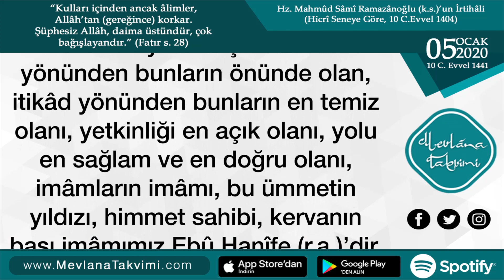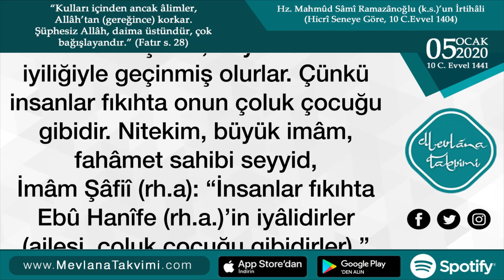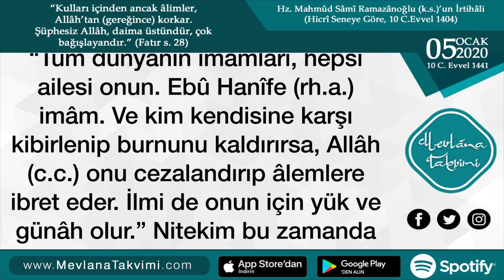İmam-ı Azam (r.a.)'ın Büyüklüğü - 5 Ocak 2020 Mevlana Takvimi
5 Ocak 2020 Mevlana Takvimi

İMÂM-I ÂZÂM (R.A.)’İN BÜYÜKLÜĞÜ

Bil ki, Allâhü Te‘âlâ bizim Peygamberimiz (s.a.v.)’i bütün peygamberler (a.s.e.)’den üstün kılmış ve O (s.a.v.) ümmeti içinde fıkıh ve marifette birer nebî gibi olan ve O (s.a.v.)’in halîfesi durumunda bulunan muhaddisler, müctehidler, âlimler, fakîhler, âbidler ve velîler yaratmıştır. İctihâd yönünden bunların önünde olan, itikâd yönünden bunların en temiz olanı, yetkinliği en açık olanı, yolu en sağlam ve en doğru olanı, imâmların imâmı, bu ümmetin yıldızı, himmet sahibi, kervanın başı imâmımız Ebû Hanîfe (r.a.)’dir.

Kendisi şeriatin yüzünden gizlilik örtüsünü kaldırmış, fıkhın alnından karanlığının bulutunu dağıtmış, ayakların kaydığı yerlerde ayaklarını sağlam zemine basmış, bütün güç ve gayretini şer‘î ahkâmı ihkâm etmek (sağlamlaştırmak) için kullanmıştır. Ondan sonra gelenler, onun ilim denizine dalmış, o denizden inciler çıkarmış ve bu incilerden süs ve ziynetler oluşturmuşlardır. Onun sofrasında yemek yiyenler helâl gıda ile beslenmiş olur, büyüklerinin iyiliğiyle geçinmiş olurlar. Çünkü insanlar fıkıhta onun çoluk çocuğu gibidir. Nitekim, büyük imâm, fahâmet sahibi seyyid, İmâm Şâfiî (rh.a): “İnsanlar fıkıhta Ebû Hanîfe (rh.a.)’in iyâlidirler (ailesi, çoluk çocuğu gibidirler).” demiştir. Ve bu hakîkati bazıları şiirleştirip şöyle demiştir:“Tüm dünyanın imâmları, hepsi ailesi onun. Ebû Hanîfe (rh.a.) imâm. Ve kim kendisine karşı kibirlenip burnunu kaldırırsa, Allâh (c.c.) onu cezalandırıp âlemlere ibret eder. İlmi de onun için yük ve günâh olur.”

Nitekim bu zamanda böyle bir taife türemiştir. Bu taife, büyüklüğün kadrini bilmez, İmâm-ı Âzâm Ebû Hanîfe (rh.a.)’in yaktığı ışığı söndürmeye çalışır, onu küçümser ve hakîr görür; onu eleştirmeyi kendisine iş bilir, ona uyanlara sövüp saymayı marifet sanır. Halbuki muhaddis imamların, İmamı Âzâm (rh.a.) hakkındaki övgü ve şahitlikleri anlamak isteyen için yeterlidir.

(Zafer Ahmed et-Tehânevî, İ‘lâü’s-Sünen Mukaddime I, 252.s.)